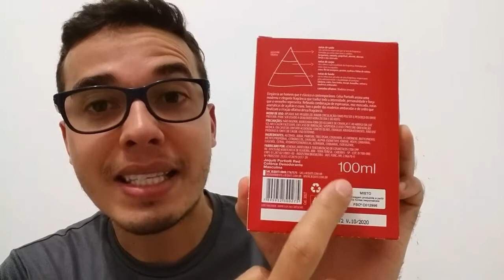Resenha: Perfume Celso Portiolli Red da Jequiti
Resenha: Perfume do Celso Portiolli Red da Jequiti, o vermelho  representa a sensualidade e presença marcante da fragrância, que tem caminho olfativo Madeira Sensual.
Compre Comigo insira meu código na loja online da Jequiti: 540326